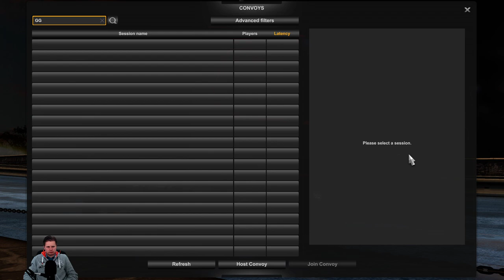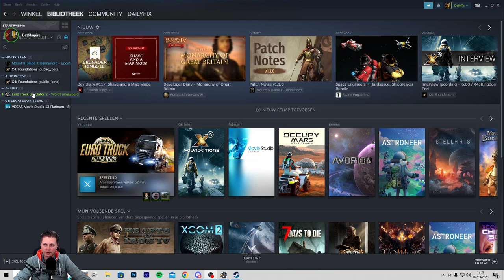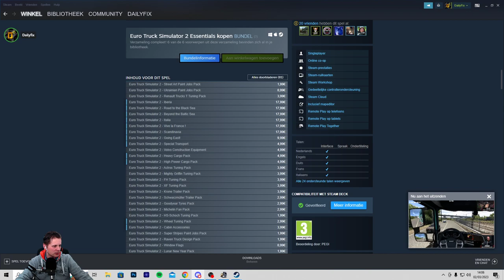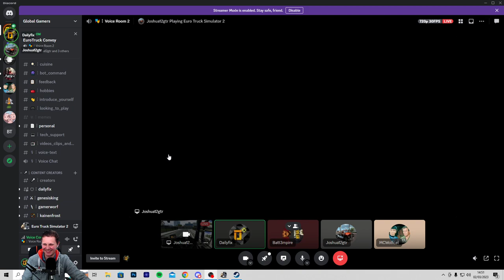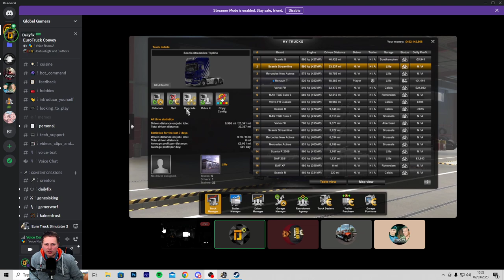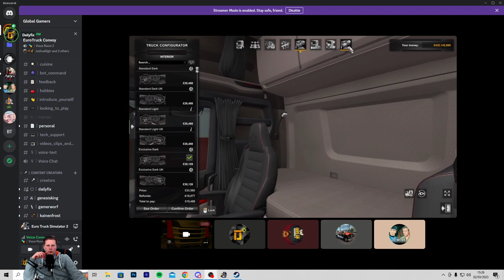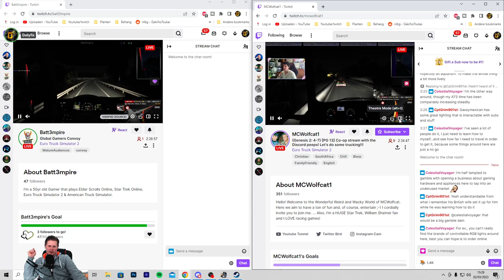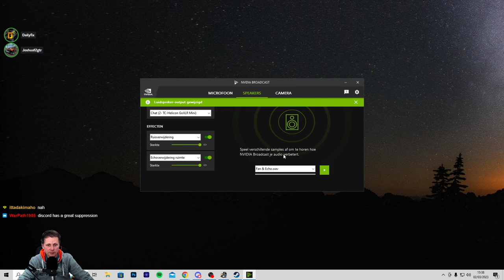Trucking with the Discord Community - Euro Truck Simulator 2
Hi all, so we decided to run a convoy with the discord and its been great. feel free to join the discord and get the Driving simulator role from the role selection channel to join us next time.